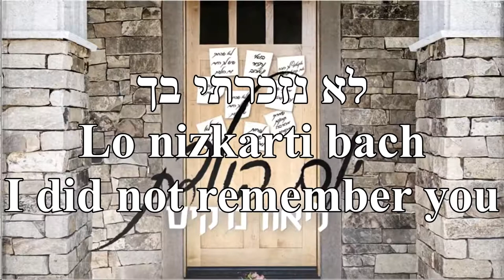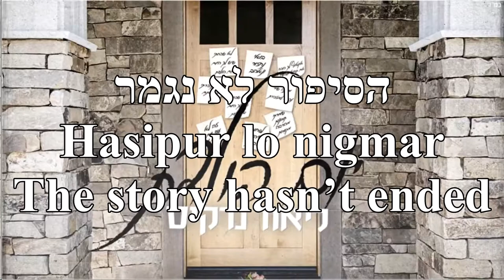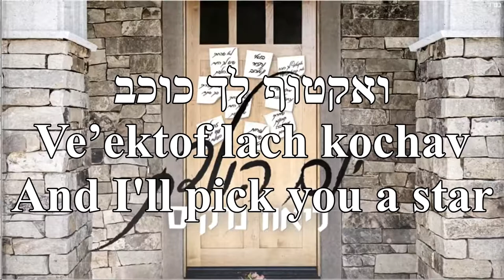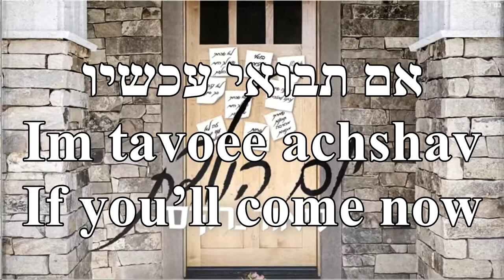Yom Huledet Birthday Lior Narkis English+Hebrew Lyrics יום הולדת ליאור נרקיס כתוביות בעברית ואנגלית